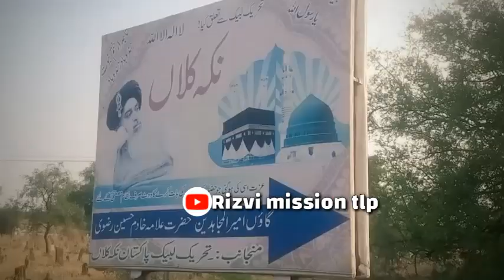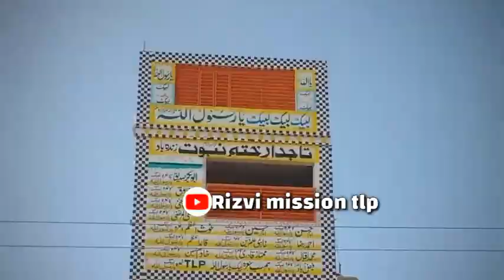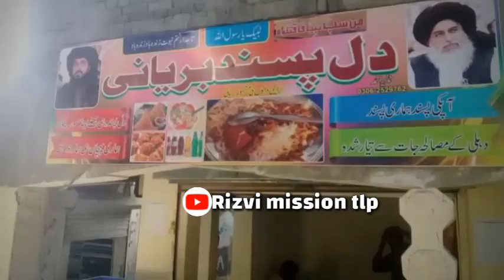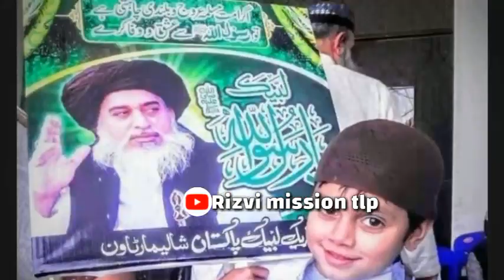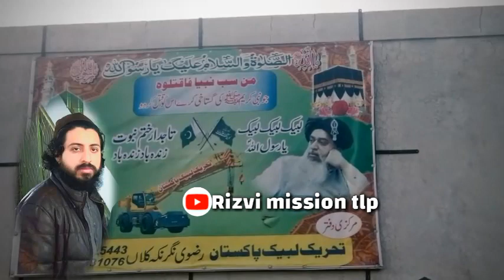Tlp tarana | چمن ایسا وفاؤں کا سجائے گی یہ ٹی ایل پی